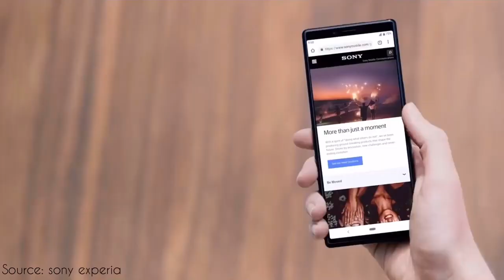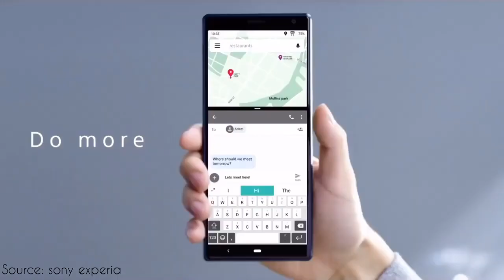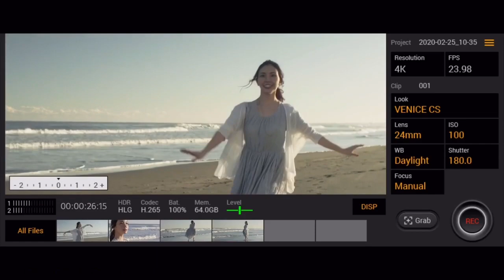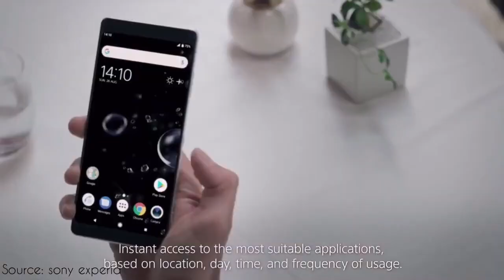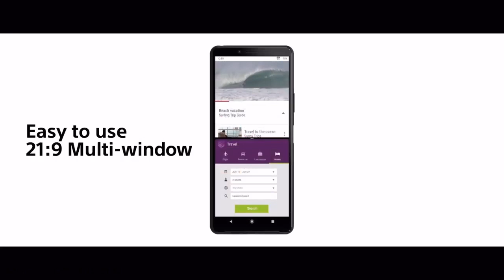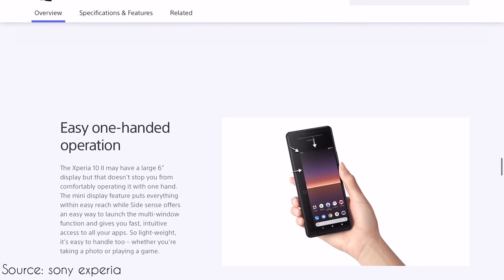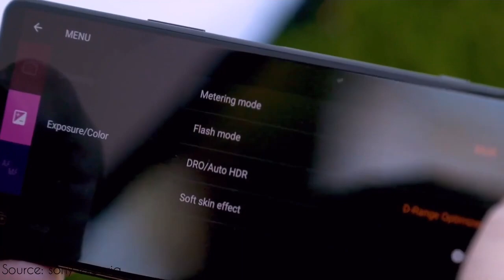XPERIA 1 II 2020 - Review Of Sony New Phones Experia 1 Mark2 vs Experia 10 Mark2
Xperia 1 II - US UK
Alpha Photography, Zeiss Optics, 20 FPS, 5G, Fast Focus.

Sony Experia 1 Mark2 and Sony experia 10 Mark2 might be a game changer for sony as it seems like a news phone with overall performance blend and specs.

👉Honey automatically applies the best coupons while you check out so you don't have to waste time looking.
👉Save money on over 20,000 sites, Amazon / Walmart / Ebay / Pizza Hut, and many more !!!

👉Gain unlimited access to over 100,000 music stations and free offline recording.
👉Once you earn enough points, you can spend them on your favorite products and brands!

⭐Amazon Deals And Promotions
US UK

US - UK

US - UK